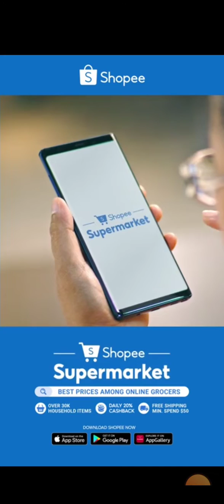Daily Wordsearch (Peoplefun) 31-7-2022